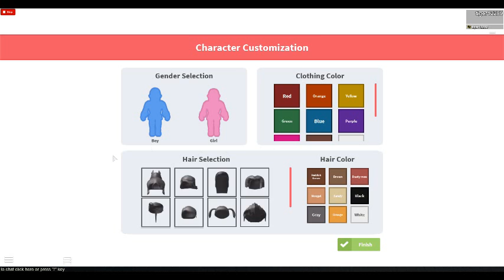ROBLOX Christmas Rush - Character Customization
A small preview of the new ROBLOX Christmas Rush updates.

Character customization! You can now change hair color/hair styles. There's also more clothing colors.

A quick preview of my Christmas game I'm working on.